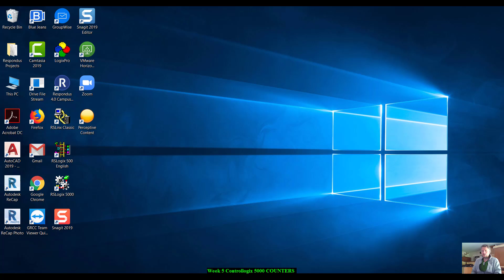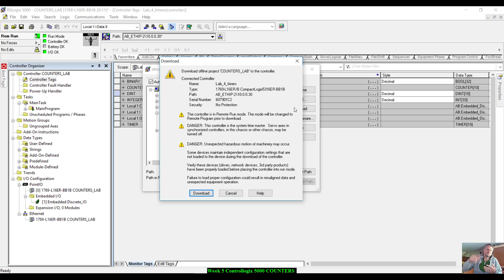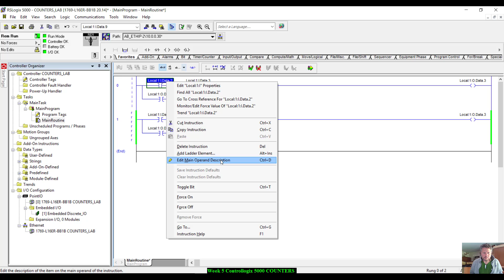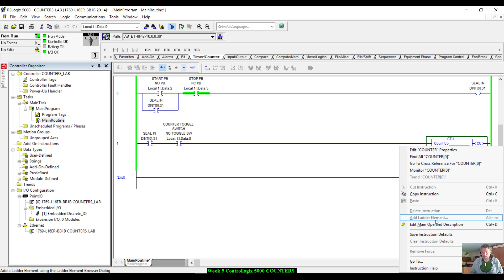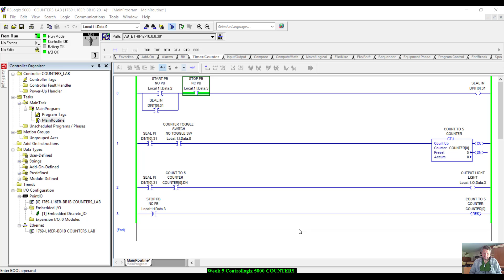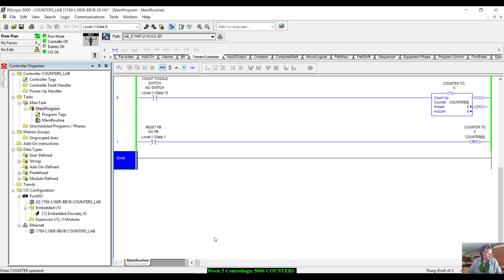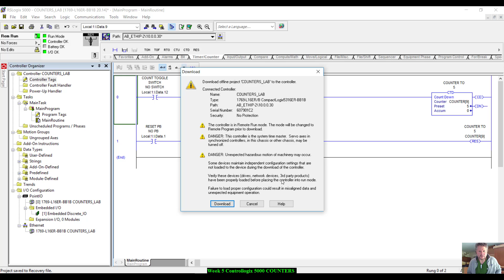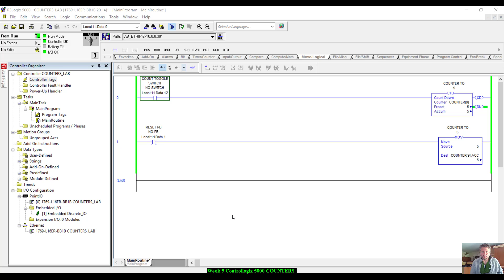COUNTERS PART 1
Counters Lab part 1